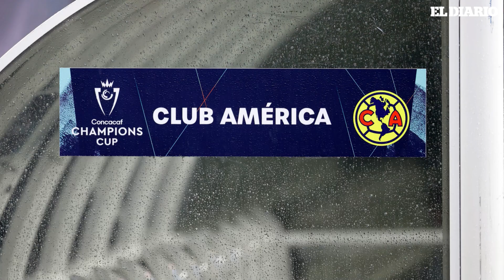Campos alerta a la Liga MX: "Estamos haciendo todo para que la MLS nos supere" | El Diario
El legendario guardameta, Jorge Campos, pionero en jugar en la MLS, Liga de Estados Unidos, aseguró que los norteamericanos piensan en el corto plazo y en México no, haciendo énfasis en lo importante de incluir talento juvenil dentro de los equipos y respetar los procesos de cada integrante del plantel para poder alcanzar los objetivos y el crecimiento de la Liga MX.